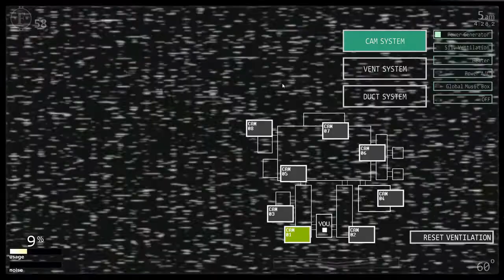E, Ultimate Custom Night part 5